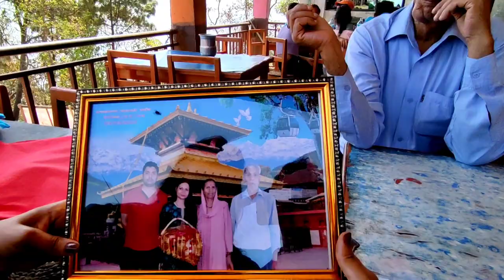Asia's Biggest Ropeway || Mankamana Temple Nepal || Nepal Yatra || Aadi Vlogs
Manakamana Temple Gorkha II Mankamana Darshan
The Manakamana Temple situated in the Gorkha district of Nepal is the sacred place of the Hindu Goddess Bhagwati, an incarnation of Parvati. The name Manakamana originates from two words, “mana” meaning heart and “kamana” meaning wish. Venerated since the 17th century, it is believed that Goddess Manakamana grants the wishes of all those who make the pilgrimage to her shrine to worship her.
Mankamana Temple is in the Kathmandu and Pokhra.
U can Go Mankamana Temple By Ropeway, which is Asia's Biggest Rope way.

HELLO FRIENDS I AM AADI IN THIS VLOG , WE ARE TARVLLING KATHMANDU TO POKHRA, THE DISTANCE BETWEEN KATHMANDU TO POKHRA IS ABOUT 200 KM, U CAN GO KATHMANDU TO POKHRA BY BUS, KATHMANDU TO POKHRA BY TAXY, KATHMANDU TO POKHRA BY CAR.
BETWWEN KATHMANDU TO POKHRA THERE ARE MANY VISITING PLACE LIKE BENIGAHT, MANKAMANA TEMPLE, NARARAYNI RIVER, U CAN DO RIVER RAFTING AT BENIGAHT.
FOR MOE DETIALS CLICK ON BELOW LINKS

KATHMANDU TO POKHRA ROAD TRIP || BENIGHAT || MANKAMNA TEMPLE ||Aadi Vlogs

KATHMANDU VISITING PLACE | PASHUPATINATH TEMPLE | KATHMANDU DURBAR SQUARE | SWAYAMBHUNATH TEMPLE

Hello Friends in this vlog of Nepal, We are visiting Nepal five best place in Kathmandu. Kathmandu is Capital of Nepal, its a beautiful city . Kathmandu best five place are Pashupatinath Temple, KATHMANDU DURBAR SQUARE ,SWAYAMBHUNATH TEMPLE , Lalitpur Durbar Square, Boudhnath Stupa , Thamel Market, Garden of Dreams , Makhan Market Kathmandu, Indira chowk.
These all visiting place is near b y city center of Kathmandu.

Hello friends I m Aadi today i m going Nepal border from Lucknow, the total distance of Suanuli Border from Lucknow is about 320 km. I am taking the way towards Basti, You can Also go Nepal by Gorakhpur.
you can also go Lucknow to Sunauli border by bus.

WE ARE DOING THIS JOURNEY OF NEPAL BY CAR, U CAN ALSO GO BY SUNAULI BORDER TO KATHMANDU, ON THE WAY WE FIND MANY CITY LIKE BUTBAL, NARAYANGARH, HINDONDA & SARSWAT DHAM.
THERE ARE MANY HOSTEL & HOTEL IN KATHMANDU.
TAXY ALSO AVAILABLE SUNAULI BORDER TO KATHMANDU. THE DISTANCE BETWEEN SUNAULI BORDER TO KATHMANDU IS ABOUT 280 KM.
NEPAL BORDER | LUCKNOW TO NEPAL BORDER | LUCKNOW TO SUNAULI BORDER NEPAL| Aadi Vlogs

Hello friend I m Aadi , In this blog i m going to Nepal by the way of Road, today we are visiting Dhangadi Nepal, Which is situated at India Nepal Border.
Dhangadi market is so Beautiful.

You can follow me on